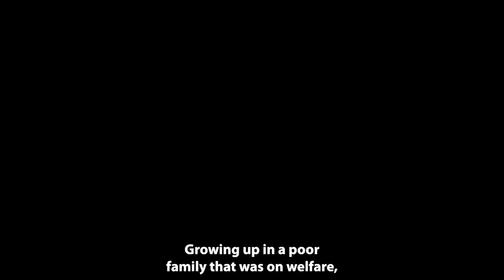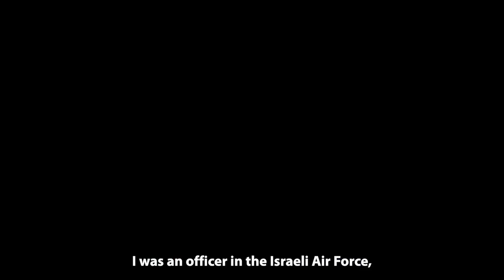Prof. Menachem Elimelech - Honorary Doctorate Recipient at BGU’s 53rd Board of Governors Meeting